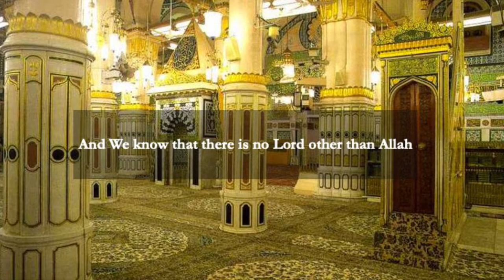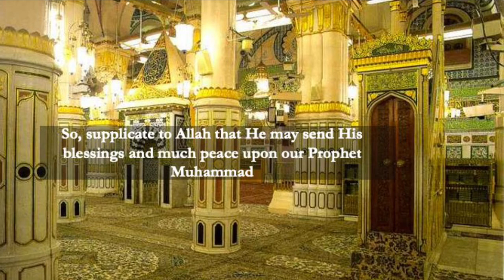New Nasheed 2021| Poem by Hassan ibn Thabit (رضي الله عنه) | ثوى في قريش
This is a poem that the Prophet Muhammad’s صلى الله عليه و سلم companion Hassan Ibn Thabit رضي الله عنه recited in praise of our beloved Messenger صلى الله عليه و سلم. He says:

ثَوى فِي قُرَيْشٍ بِضعَ عَشرَةَ حِجَّةً

يُذَكِّرُ لَو يَلقى خَليلاً مُؤاتِيا

وَيَعرِضُ في أَهلِ المَواسِمِ نَفسَهُ

فَلَم يَرَ مَن يُؤوِي وَلَم يَرَ داعِيا

فَلَمّا أَتانا وَاِطمَأَنَّت بِهِ النَوى

فَأَصبَحَ مَسروراً بِطَيبَةَ راضِيا

وَأَصبَحَ لا يَخشى عَداوَةَ ظالِمٍ

قَريبٍ وَلا يَخشى مِنَ الناسِ باغِيا

بَذَلنا لَهُ الأَموالَ مِن جُلِّ مالِنا

وَأَنفُسَنا عِندَ الوَغى وَالتَآسِيا

نُحارِبُ مَن عادى مِنَ الناسِ كُلَّهِم

جَمِيْعاً وَإِن كانَ الحَبيبَ المُصافِيا

وَنَعلَمُ أَنَّ اللَهَ لا رَبَّ غَيرُهُ

وَأَنَّ كِتابَ اللَهِ أَصبَحَ هادِيا

The rough translation abs explanation is below:

Reminding (people of God), with the hope of finding a friend in faith.

(The Prophet Muhammad, May peace and blessing be upon Him, stayed in Makkah amongst His tribe, inviting people to Islam. However, in the early period of His mission, not many would listen to Him, and some resorted to attacking, slandering, boycotting Him and His followers)

He would present Himself (and His message) to the people arriving for pilgrimage,

Though he wouldn’t find anyone to support him or join his call

(The Prophet Muhammad May peace and blessing be upon Him, would approach visiting tribes to invite them to Islam and to seek security in order that He May convey the message He has received from God. However many tribes rejected Him and on one occasion the tribe of Taa’if threw stones at our beloved Prophet until the blood pouring from His blessed body would pool in His shoes.)

Then when we came to us (in Madina) and it became his home,

He became filled with joy and was pleased with Madinah

and so He didn’t have to fear the enmity of oppressors

nearby, neither did He have to fear rebellion from the people

(After 13 years in Makkah the Prophet Muhammad May peace and blessing be upon Him, migrated to Madinah by the permission of Allah. Since two tribes from Madinah accepted Islam and offered Him security and leadership over them. These tribes were subsequently know as the Ansaar (the Helpers). Hassan ibn Thabit May Allah be please with him, who is the author of this poem was from the Ansaar, and thus he writes how his people helped the Prophet Muhammad May peace and blessings be upon Him)

We spent for Him from our entire wealth

And (exhausted) ourselves at times of war and in coming to His aide

We oppose all those who show enmity and aggression towards us, whoever they maybe

Altogether, even if they were from our close family

(The Ansaar gave half of everything they had to the Muslims migrating with the Prophet from Makkah to Medinah. The Ansaar defended the Prophet and the Muslims from the attacking tribe of Quraish)

And We know that there is no Lord other than Allah

And that the book of Allah has become a guide for us